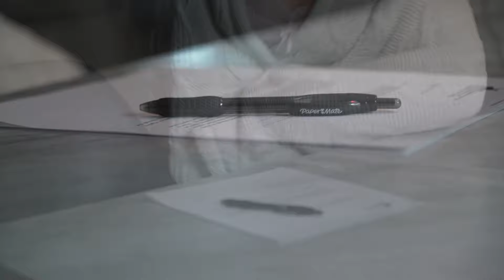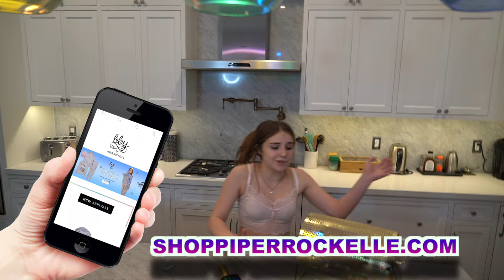SAYING GOODBYE TO MY NEW HOUSE **emotional**💔| Piper Rockelle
Shalom bbys it’s Piper Rockelle! Hope your day is great but better watching saying goodbye to my new house emotional. Today started out amazing! I planned on announcing the new squad member!!! But then I got a surprise visit from my old realtor who sold me the house. What could she want??? She came to deliver bad news?!! I am losing my brand new purple house!!! I guess this means I can’t pick a squad member until I find a new house!!Watch until the end to see me sign my house back over to Bella Thorne!!!